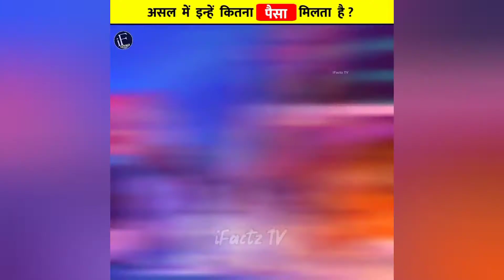IPL से कितना पैसा कमाते हैं ये भारत कि खिलाड़ी?🤑😲